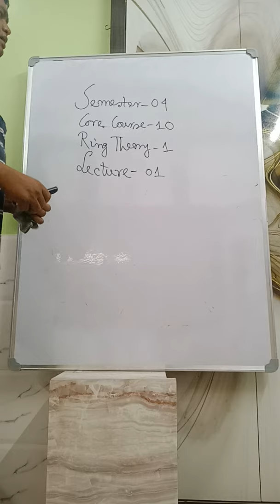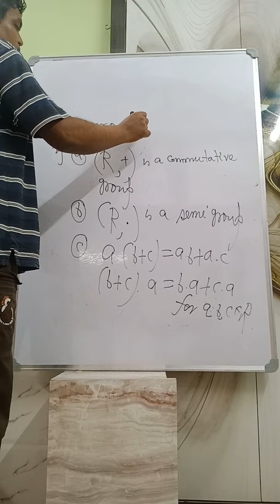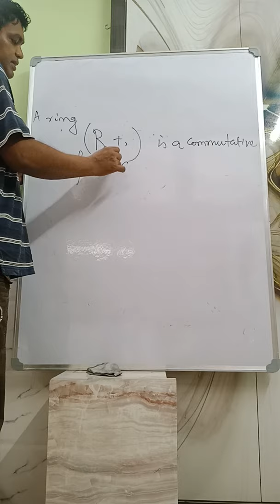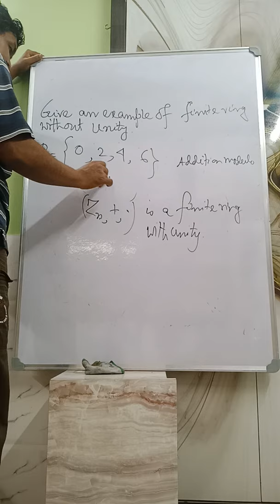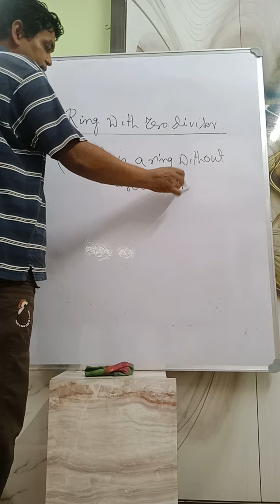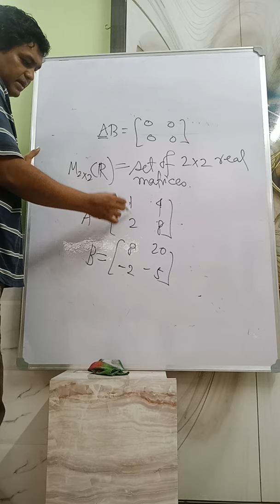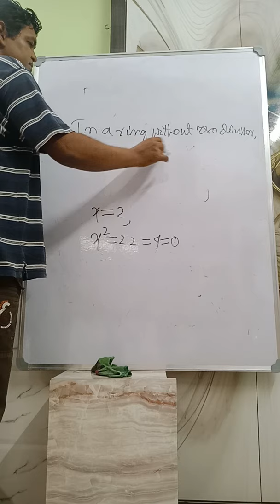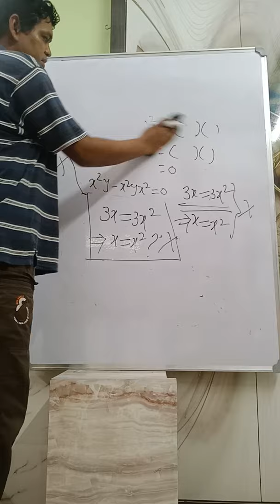Ring Theory 01